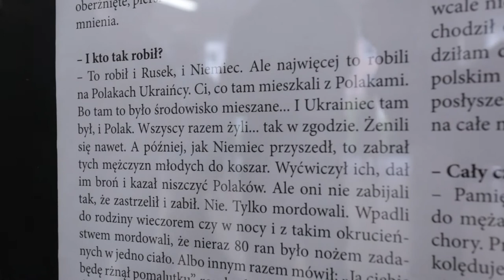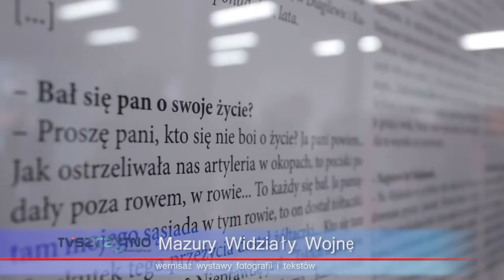Mazury widziały wojnę - Portrety i wspomnienia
Wernisaż wystawy fotografii Arkadiusza Dziczka i tekstów Malwiny Krawczyk